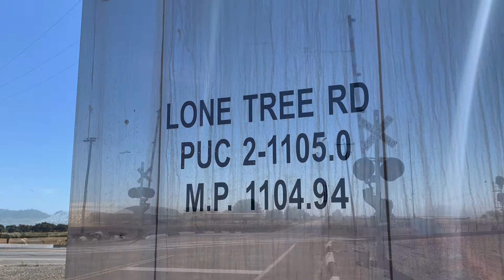Amtrak CDTX 6965 #716 San Joaquins South Lone Tree Road Railroad Crossing Stockton, CA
A little later, my mom and I left CP Duffy and moved down to the crossing on Lone Tree Road passed the CP Lake siding where we caught Amtrak San Joaquin #716 heading south towards Bakersfield. The signal to the right of the crossing is MP 1104.8.

Trains in the video:
AMTK CDTX #6965 Lead CabCar; AMTK CDTX #2006 EMD F59PHI

DingerFan#16